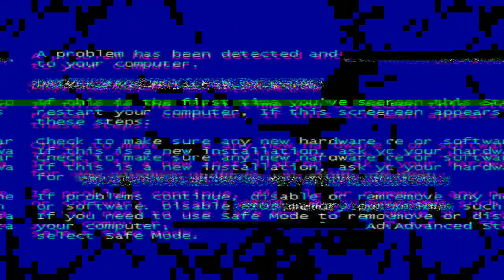Mhot/K-ram Vs Mikay/Anta ( REACTION VIDEO )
SUBUAN KALYE
MHOT/K-RAM VS MIKAY/ANTA